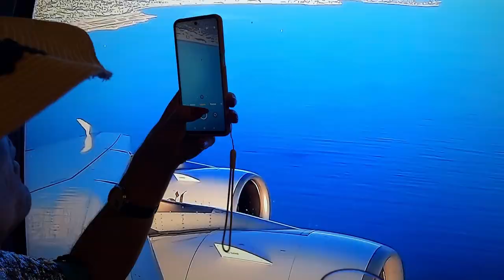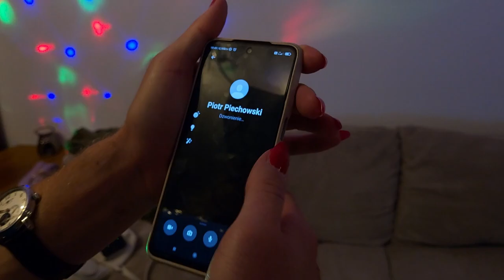JEST NAS STU - Monieckie lotnisko (Hej Beti!) (MR POLSKA - Złote Tarasy/cover)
Utwór powstał na podstawie MR Polska "Złote Tarasy" @Mr.Polska

"Jest nas stu" to rodzina i przyjaciele. Bawimy się razem świetnie i od tak dawna, aż stwierdziliśmy, że przyszedł w końcu czas to utrwalić. Utwór "Monieckie lotnisko (Hej Beti)" powstał jako prezent urodzinowy dla jednej z nas, tytułowej Beti. Nasza kochana podróżniczka niczego się nie boi i zwiedziła już połowę świata. Ale to tu jest jej cała ekipa! Wszystkiego najlepszego Beti!

Tekst: Agnieszka Kuprel-Kisło (z korektami od wszystkich)
Instrumental: iSing
Produkcja: Lenc  Kręć To
MixMaster: Paweł Czaczkowski

Wokal:
Jakub Chojnowski
Tomasz Piechowski
Mateusz Chojnowski
Piotr Piechowski
Agnieszka Kuprel-Kisło
Anna Skowronek
Artur Chojnowski
Łukasz Chojnowski
Paula Chojnowska
Sylwia Rutkowska-Chojnowska
Paweł Chojnowski

Przy stworzeniu klipu udział wzieli

Scenariusz i koordynacja: Sylwia Rutkowska-Chojnowska
Zdjęcia i montaż: Daniel Skowronek

Wystąpili: Piotr Piechowski jako Beti
Agnieszka Kuprel-Kisło
Anna Skowronek
Artur Chojnowski
Jakub Chojnowski
Krzysztof Chojnowski
Łukasz Chojnowski
Mateusz Chojnowski
Miś Tomek
Paula Chojnowska
Paweł Chojnowski
Piotr Piechowski
Sylwia Rutkowska-Chojnowska

Tekst:

"Monieckie lotnisko (Hej Beti)"

Ona jest jak Vasco da Gama
Odkrywa świat od rana
Jej życie to ciągła zmiana
(ooo, ooo, oohh)

(ooo, ooo, oohh)

Ja widziałem jak wychodziła z monieckiego lotniska
Miała wielką torbę Gucci oraz walizkę z Wingsa.
Panorama tego miasta, oświetlila jej lice,
W zamyśleniu zatem patrzy na te piękne ulice

Działają na nas jej bajery, klękajcie frajery!
Proseczini i łamie wszystkie bariery.
My znamy jej numery, włączajcie kamery.
To co kocha to są upalne summery!

Do Stanów se poleciała
taki prezent od ziomków dostała
Ale to tu jest jej cała ekipa,
ej no, dawajcie na kielicha!

(ooo, ooo, oohh)

(ooo, ooo, oohh)

Hej Beti nanananana
My znamy twe balety nanananana